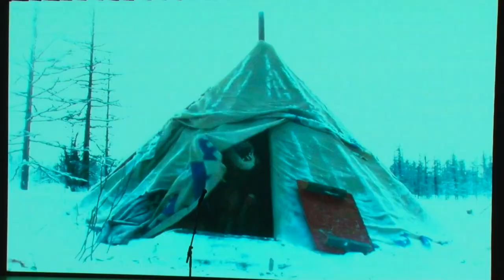Награждение победителей кинофестиваля «День Победы»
В Одинцово чествовали победителей международного конкурса. Церемония награждения лауреатов кинофестиваля «День Победы» состоялась в Горках-10. Подробности в репортаже Лады Дудко.